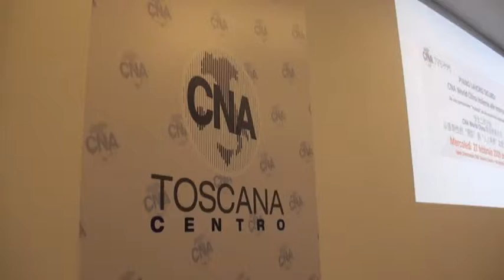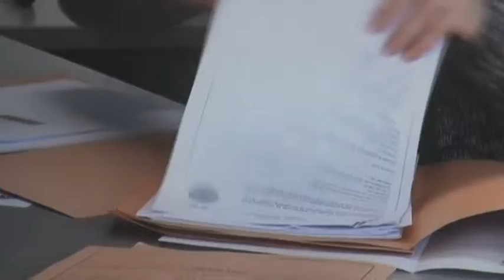LEGALITA' NELLE AZIENDE CINESI, INIZIATIVA DI CNA A PRATO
A Prato, nella sede di Cna, è stata presentata la terza e ultima fase del piano lavoro sicuro, il piano di controlli in imprese cinesi avviato nel 2014 dopo il tragico rogo alla Teresa Moda che costò la morte di sette operai.